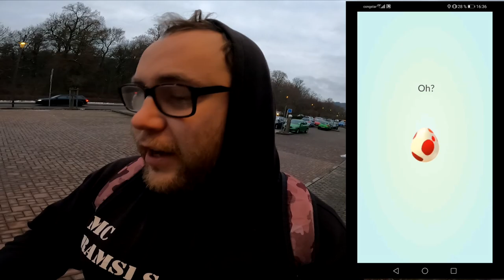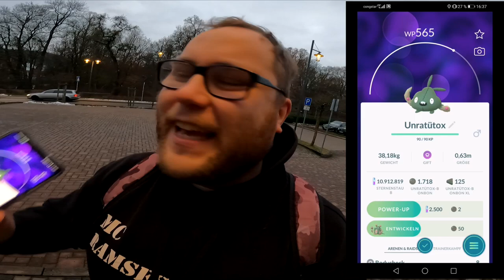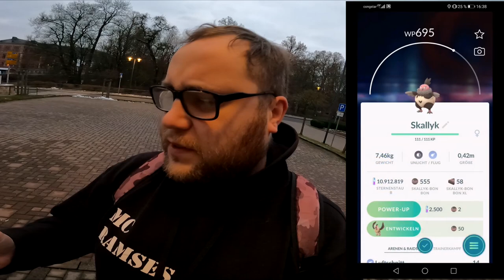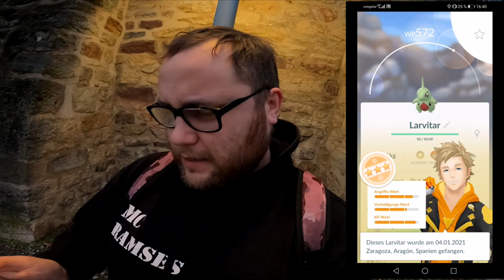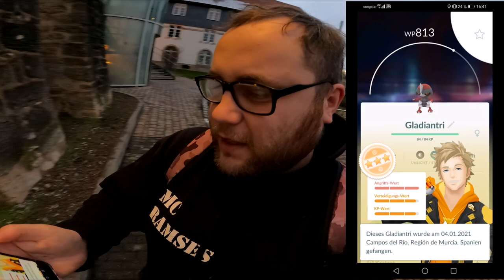Der Junge will an meine Eier ... (Eier brüten) | Pokémon GO Deutsch # 1154